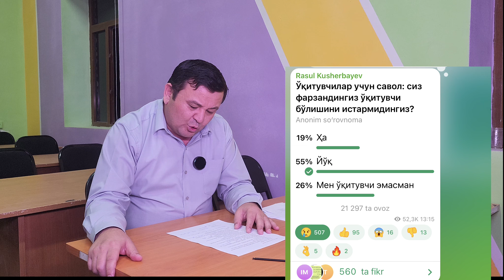Ustozlar nomidan jiddiy murojaat! Milliy Sertifikat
Ona tili va adabiyot, tarix, matematika, fizika fanlari ustozlari ustamasi to’g’risida adolatli qaror talab qilinadi.